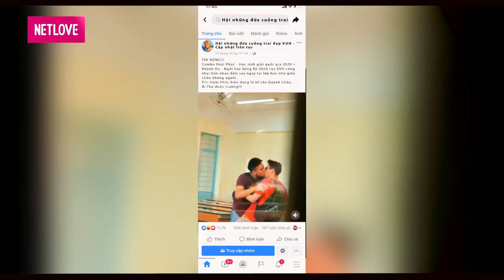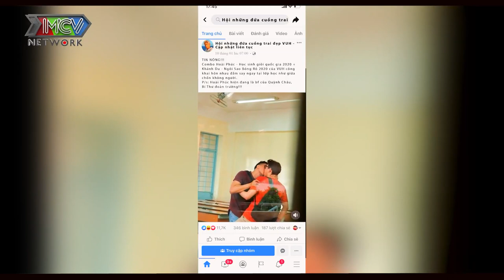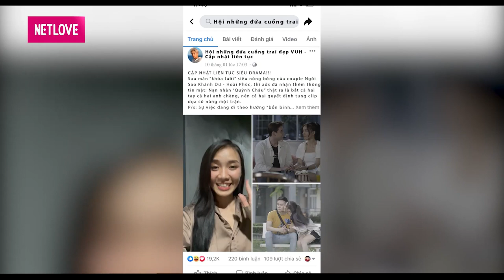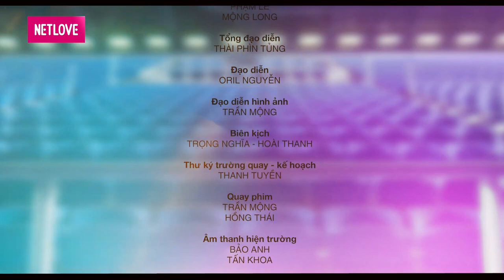PHIM SIÊU HÀI | TỪ TÌNH ĐỊCH XOAY CHUYỂN SANG TÌNH YÊU